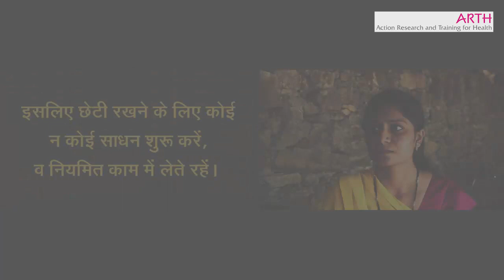Hubby returns after months (husband returns after months)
This 3-minute video film depicts a typical situation confronting young migrant couples in India – it highlights the situation of a long-distance couple when the husband returns from the city and accidentally discovers that his wife is using contraceptives. The film emphasizes the importance of joint decision making and individuals’ choice in matters of contraception.

कमाई करने मैं बाहर जाता हूं, तो मेरी मर्ज़ी कि हमारे कितने बच्चे होंगे!

ARTH Helpline No. – 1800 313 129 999 (निःशुल्क)